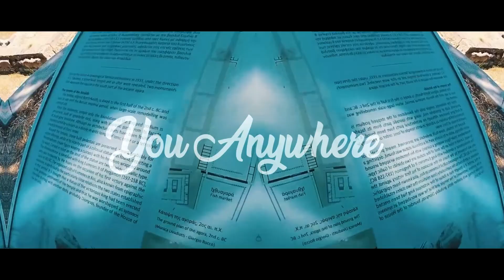BLL4X feat. Jeannze - Shine (Lyrics Vidéo)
Yo I hope you like the music because I made my first collaboration with the singer jeanne who sings very well I liked the result of the coup I shared with you the lyrics in video peace otherwise shared a maximum enjoy music 😍👄🎧🎤
🎵 OUT SOON On Streaming
🎤 Lyrics

Tonight, i will do everything for you
I will love wathever you do
I will follow you anywhere
All I want is you to stay

And I won't let you alone
Cause you can't leave me at home
I lied and i've cried for you
Please forgive all my mistakes

I'will never hurt you again
Believe me it's not too late
Then I'will take care of you
Cause it's just love that makes me shine